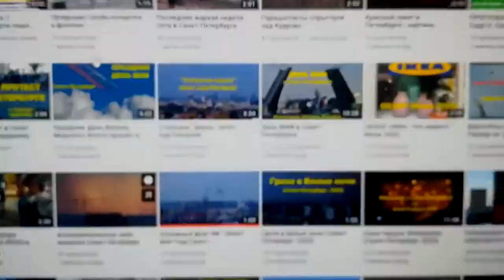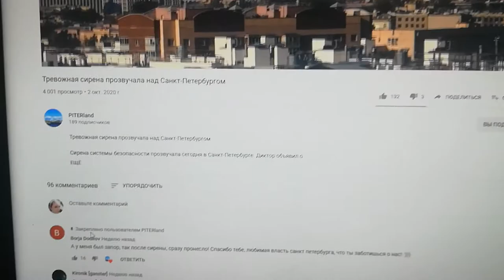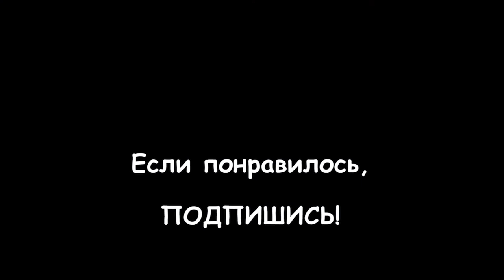LIVE*RUSSIA: Тревожная сирена прозвучала над Санкт-Петербургом. К чему готовимся, и что надо делать?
Сирена системы безопасности прозвучала 2 октября 2020 в Санкт-Петербурге. Диктор объявил о проверке уличных звуковых оповещений города и объяснил, что надо делать, если петербуржцы услышат такой вой сирен.

Мы задались вопросом, а как же производится этот вой сирены на весь город? Оказалось, этот ультрозвуковой сигнал, вырабатывается газовыми генераторами!